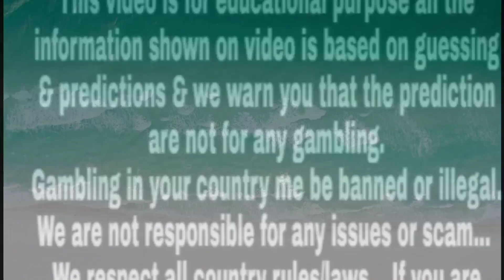Milan day 26/05/2023 | Fix open to close | Dhamakedar jodi